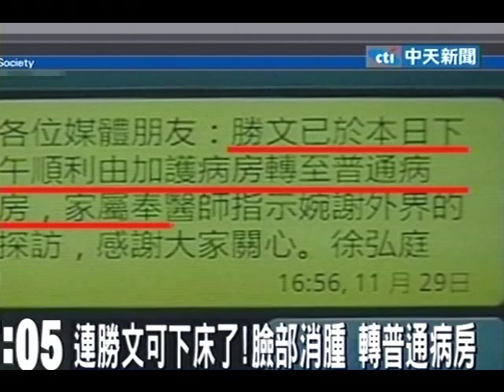連勝文可下床 連戰：他很痛苦卻很堅強